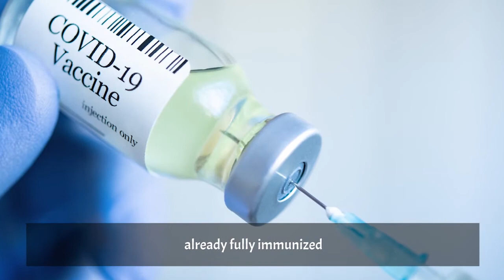Life Is Fragile | CDF World News & Buddha's Great Message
Our human life is very uncertain. It is fragile like foam, unable to bear any pressure. It is like a water bubble, not remaining very long. No one can escape from death. So there is no point in crying. Death can come anytime. It doesn’t matter if we are healthy or wealthy, we all have to go when it is time. We cannot challenge or avoid it.